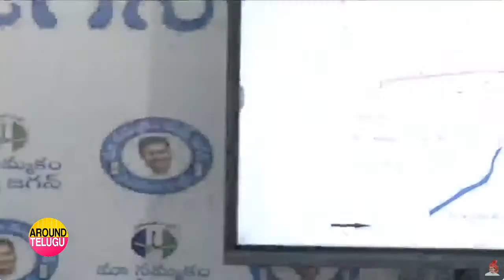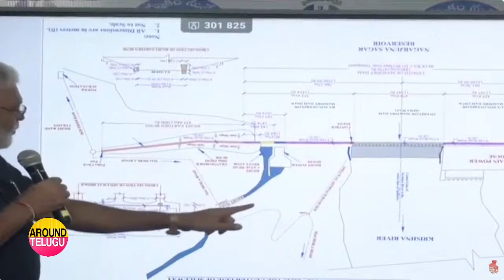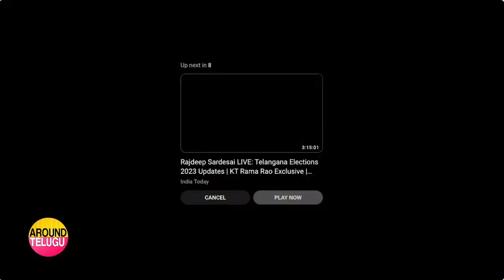ఆంధ్ర తెలంగాణ గొడవ పై ఏపీ ప్రభుత్వం వివరణ | Andhra Clarity On Nagarjuna Sagar Dam Issue | Telangana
AP Minister Ambati Rambabu Clarity On Nagarjuna Sagar Dam Issue..